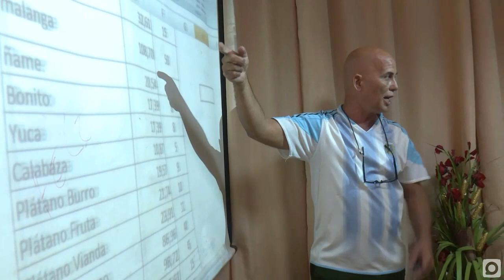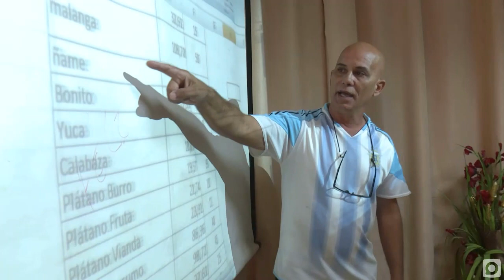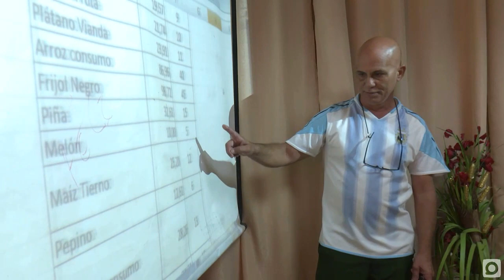Puntualizan medidas para ventas agropecuarias de fin de año…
Las medidas organizativas para las ventas agropecuarias de fin de año fueron puntualizadas en reunión de las máximas autoridades del territorio con productores de avanzada  y directivos del sector…